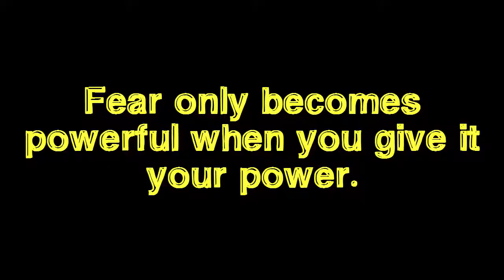Girl With MS Needs To Talk And Give Thanks + Motivational Self Talk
Today I talk about the video community and how good it makes me feel. And a little bit of me, well I guess just being me and trying to motivate. (myself and possibly You) I'm a little long-winded :)

I make videos about living life in a wheelchair "Between Two Wheels" with multiple sclerosis. That's how I roll.